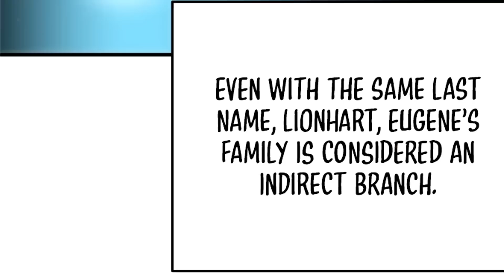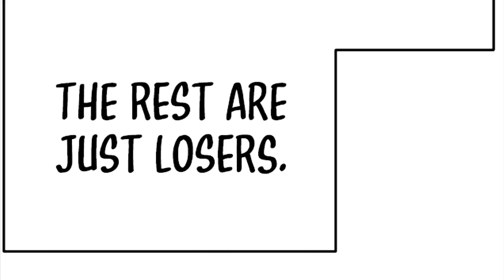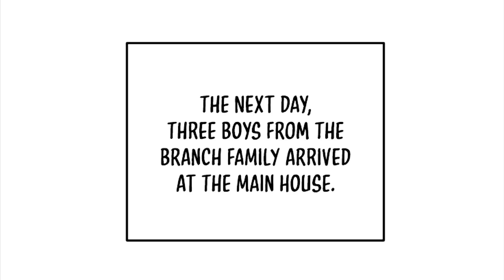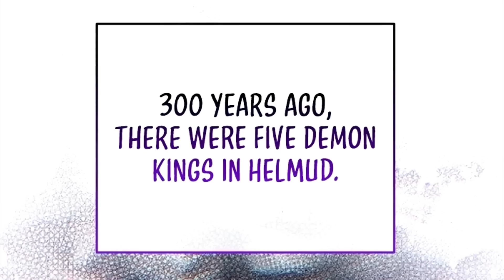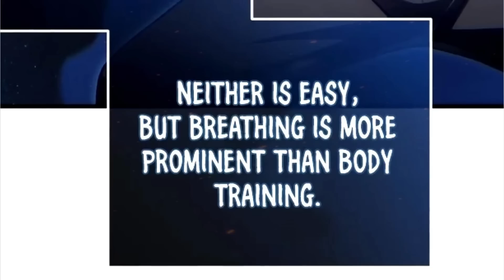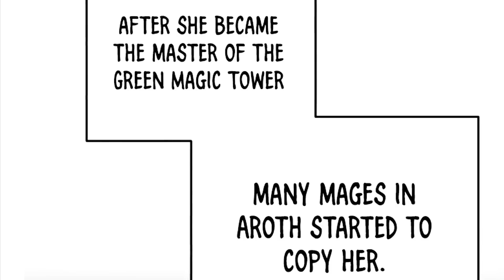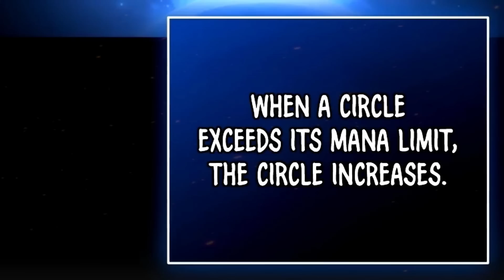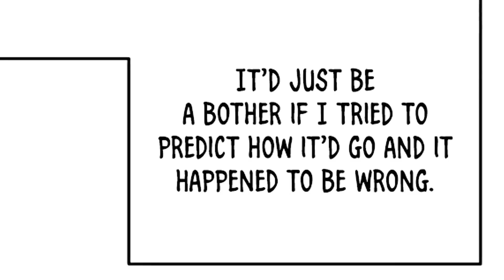Siya ay nabuhay muli sa katawan ng anak ng kanyang karibal - Damn Reincarnation tagalog recap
Hamel, a warrior who traveled with his colleagues to exterminate the devil. Unfortunately, he died just before the battle with the devil started. “Yes.” What the hell? He was reborn as the descendant of his fellow warrior, Vermouth. The descendant from the bloodline of the great Vermouth, Hamel. No, he was now Eugene Lionhart. “It was already enough with me having the delusion that I was a genius in my past life. But… this… It’s… It’s incomparable.’ From a dying body to a new body, he has the achievement that he did not have in his previous life. And, a reincarnation of an unknown origin, the reality of living together with the demons. Facing a new world where everything is questionable. The journey of the unfinished previous life begins with Eugene’s body.